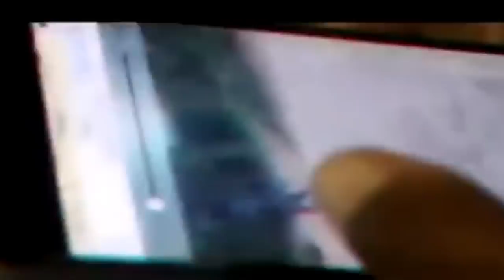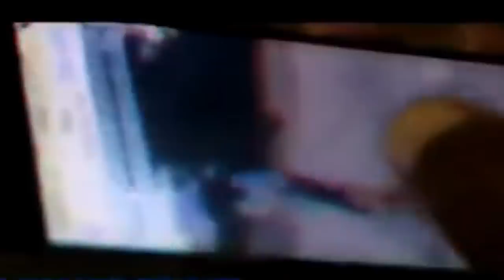Bon Nouvèl Lapolis fenk dechouke Baz kwadèboukè 15 nèg anba kòd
Bravo Lapolis fenk demantibile baz 400 mawozo 15 nèg anba kòd